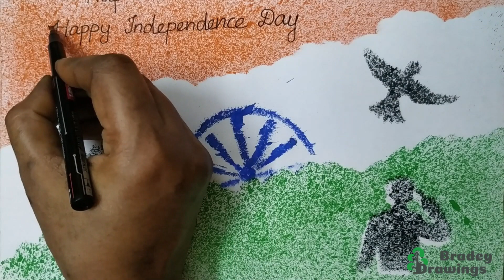Independence Day Painting